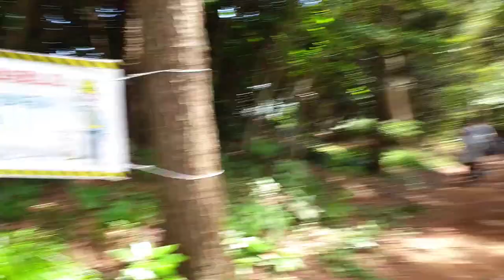시골가족먹방엄마아들(서귀포 소천지 산책)